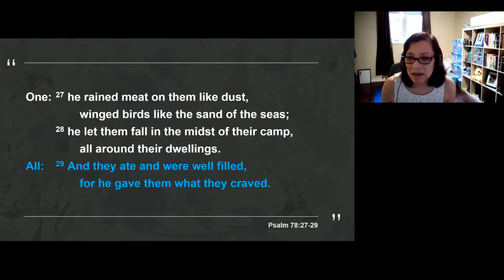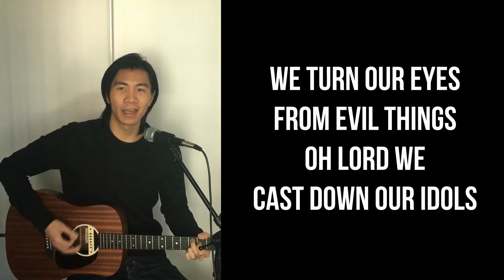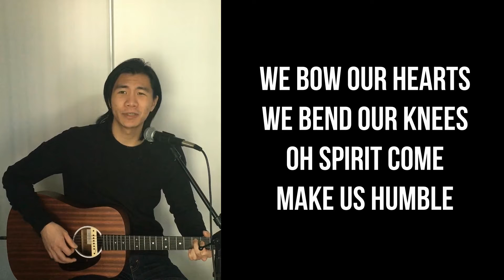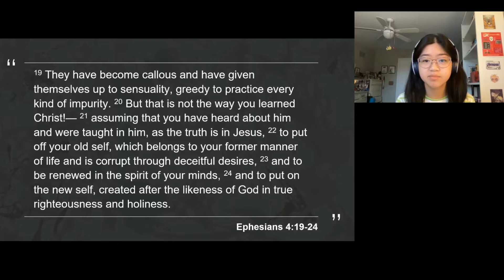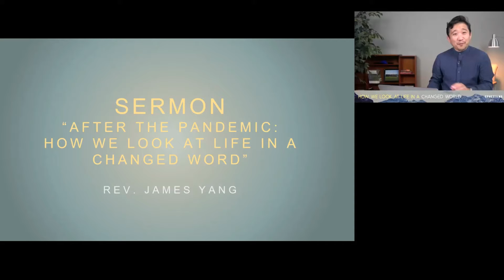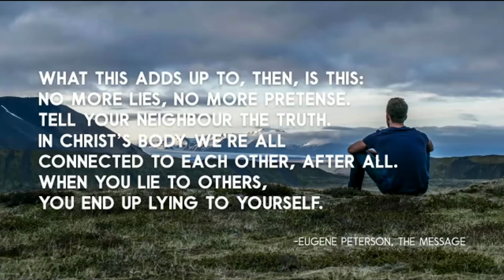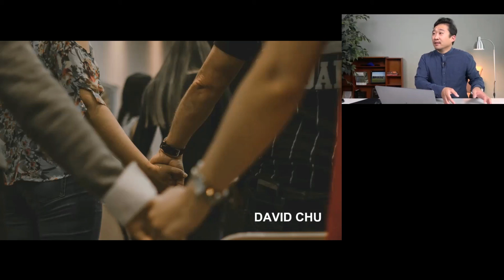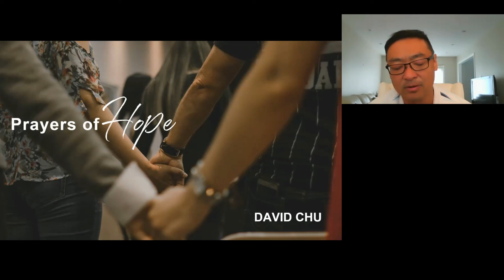Sunday August 1, 2021 - After the Pandemic: How we look at life in a changed world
Sermon Title: After the Pandemic: How we look at life in a changed world
With Rev. James Yang

17 Now this I say and testify in the Lord, that you must no longer walk as the Gentiles do, in the futility of their minds.18 They are darkened in their understanding, alienated from the life of God because of the ignorance that is in them, due to their hardness of heart. 19 They have become callous and have given themselves up to sensuality, greedy to practice every kind of impurity. 20 But that is not the way you learned Christ!— 21 assuming that you have heard about him and were taught in him, as the truth is in Jesus, 22 to put off your old self, which belongs to your former manner of life and is corrupt through deceitful desires, 23 and to be renewed in the spirit of your minds, 24 and to put on the new self, created after the likeness of God in true righteousness and holiness.

25 Therefore, having put away falsehood, let each one of you speak the truth with his neighbor, for we are members one of another. 26 Be angry and do not sin; do not let the sun go down on your anger, 27 and give no opportunity to the devil. 28 Let the thief no longer steal, but rather let him labor, doing honest work with his own hands, so that he may have something to share with anyone in need. 29 Let no corrupting talk come out of your mouths, but only such as is good for building up, as fits the occasion, that it may give grace to those who hear. 30 And do not grieve the Holy Spirit of God, by whom you were sealed for the day of redemption. 31 Let all bitterness and wrath and anger and clamor and slander be put away from you, along with all malice. 32 Be kind to one another, tenderhearted, forgiving one another, as God in Christ forgave you.

Worship Music:
Give Us Clean Hands
  Written by: Charlie Hall
  Performed by: Adam Wong

Big Idea:
Let us begin to identify and recognize the areas of pain and hurt that we’ve grown numb and where the callous has grown thick.  For when we begin to remove the layers that bind us, is when we begin to truly know the power of the Holy Spirit and the saving Grace of Jesus Christ that truly frees us.